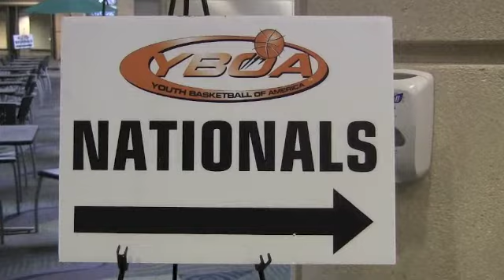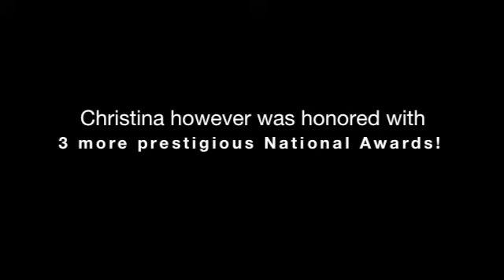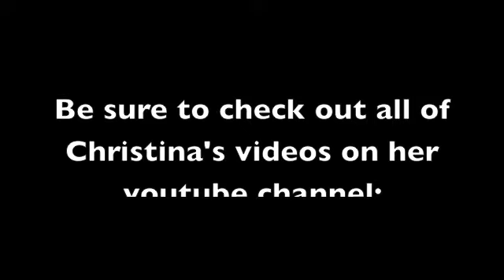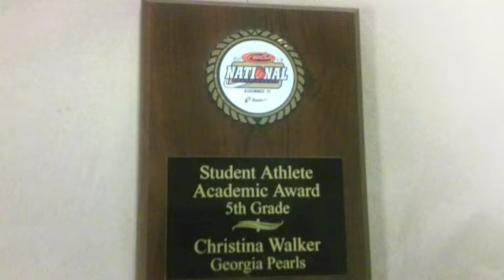Christina Walker Best 12 Year Old Girls Basketball Player- 2014-15 AAU Highlights (LONG VERSION)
Christina Walker had a breakout year on the travel basketball player circuit. As a 12 year old, her team suffered a disappointing loss in the 6th Grade Y.B.O.A. National Championship Game. Christina was presented with a trio of distinguished awards including:

2014 YBOA Humanitarian Award,
2014 YBOA All-Academic Team Member, and
2014 YBOA Skills Finalist.